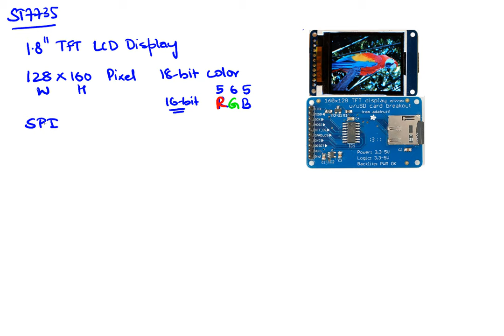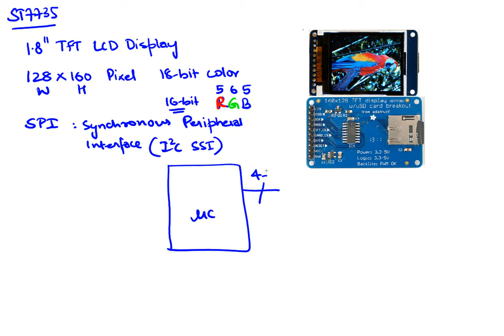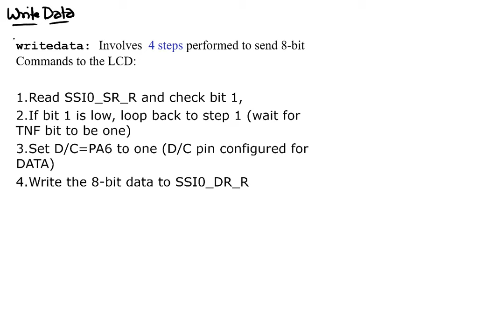Lec9 ST7735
ST7735 LCD Display details